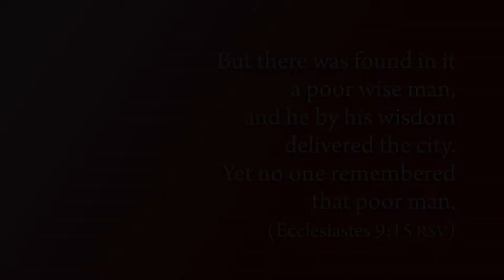Reading the Word with Luther, May 3